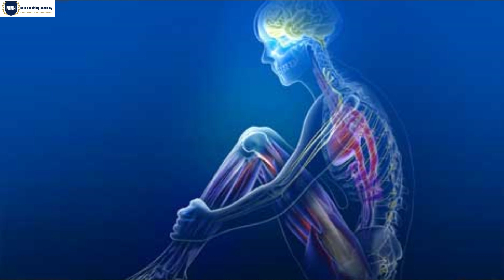मनोदशा CHANGE नही करना भारी पडेगा | Change Your State of Mind | In Hindi | Manmohan Dutt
Change your state of mind, and perception, understand reality and perception. nlp, nlp techniques. nlp techniques by Manmohan Dutt, nlp training, nlp courses.

ChangeYourStateof Mind

to learn NLP mastery, personal coaching, and counseling, please Click the below LINK and fill up the google form:-

For Personal and Professional Excellence, Invite Manmohan Dutt (Master NLP Trainer Coach, trained over 3 lac participants through over 3010 workshops, carrying experience over 31 years ).